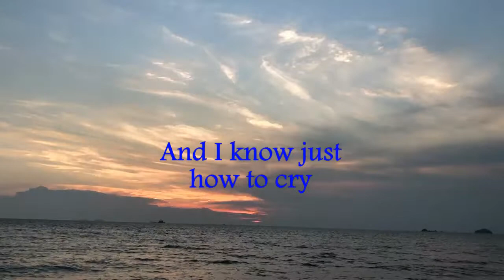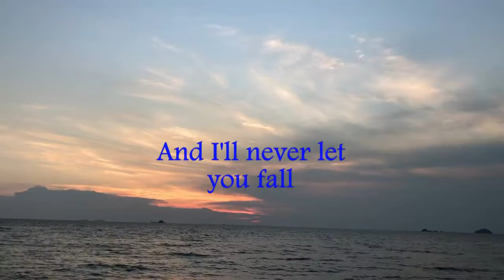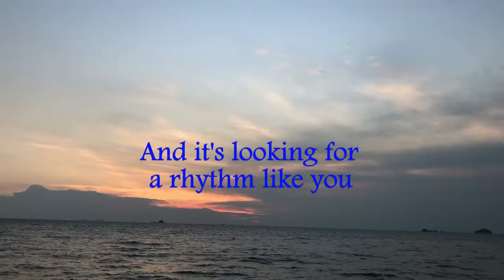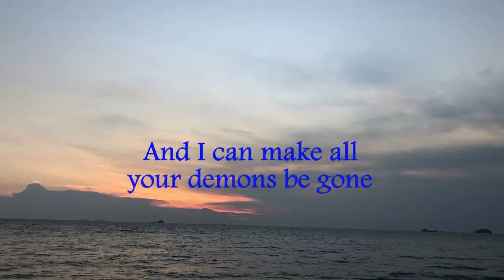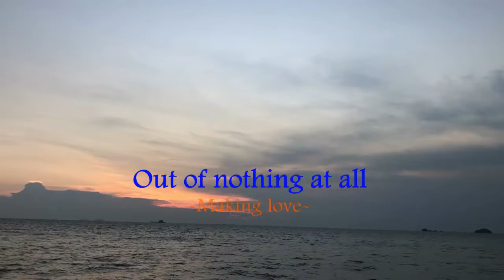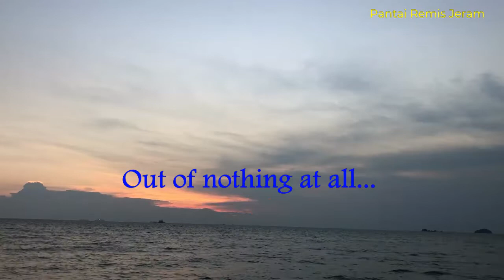Making Love Out Of Nothing At All - Air Supply (Lyrics hjz)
But I don't know how to leave you                                                                                                                                                                                                                                       And I'll never let you fall